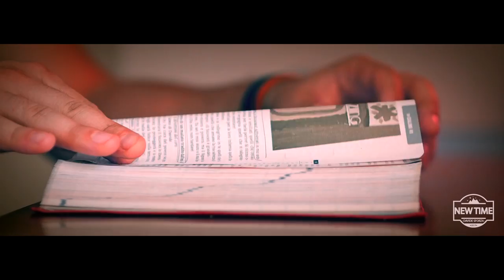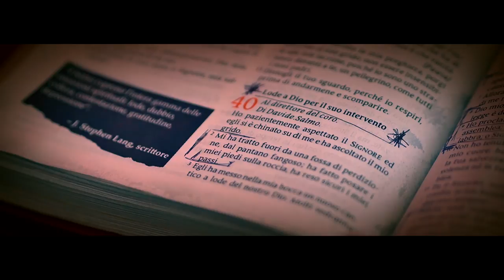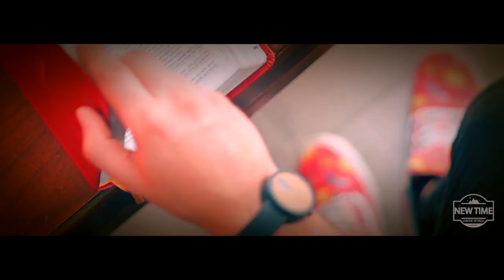Non importa - Davide Sforza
NON IMPORTA

NON M'INTERESSA CIÒ CHE IL CUORE AVVELENATO VUOLE RACCONTARMI VOGLIO CONCENTRARMI SU TE - DIO

La Mia ultima collaborazione con Fabrizio Pan della
PAN MUSIC PRODUCTION  un brano che rappresenta tutte quelle volte in cui ho dato peso alle parole delle persone SENZA Concentrarmi su ciò Che -DIO- Vuole per la nostra vita ... IL MEGLIO ... Lui ha cambiato la mia vita e per sempre Lo Seguirò
L'Avventura Continua !!!

IN QUESTA CASA DI CITTÀ
DOVE OGNI LUCE È SPENTA
ACCENDO IL FARO CHE HAI MESSO
NEL MIO CUORE

E ORA NON RIPIEGO
CON LA TUA FORZA CREDO IN UN FUTURO CERTO
DOVE SARÒ
CON TE
CON TE

NON M’INTERESSA CIÒ CHE IL CUORE AVVELENATO VUOLE RACCONTARMI
VOGLIO CONCENTRARMI SU TE
HAI DATO UN SENSO ALLA MIA VITA
ORA APPARTIENE A TE

HO PRESO POSTO NEL TUO AEREO
ORA STO VOLANDO
LA DIREZIONE IL CENTRO
DELLA TUA VOLONTÀ
NON HO MAI DUBITATO
SUL TUO PERDONO INNATO
ED ORA SONO PRONTO
IO SUONERÒ PER TE

NON IMPORTA
COSA ACCADE INTORNO A ME
QUESTA SERA VOGLIO LODARE TE (X2) RESTARE CON TE

REGISTRATO MIXATO E MASTERIZZATO DA FABRIZIO PAN
PAN MUSIC PRODUCTION